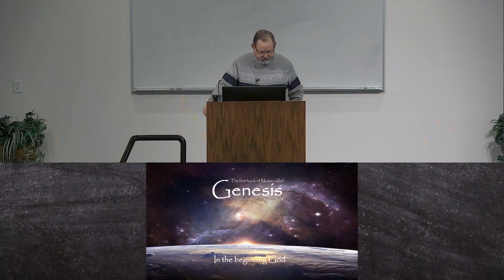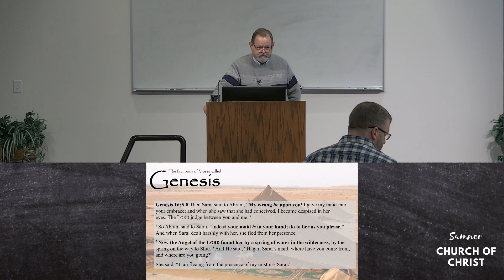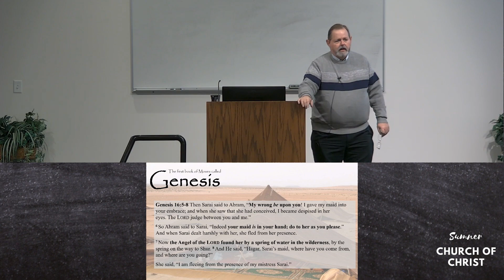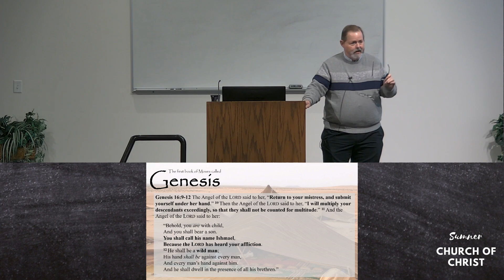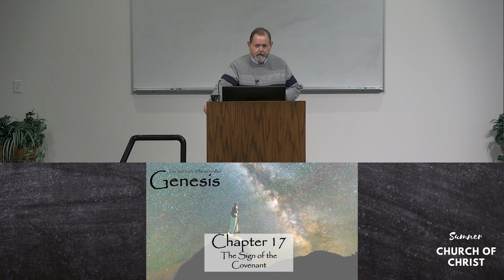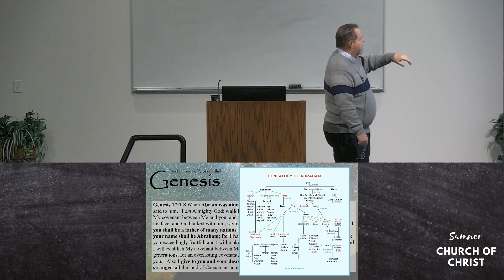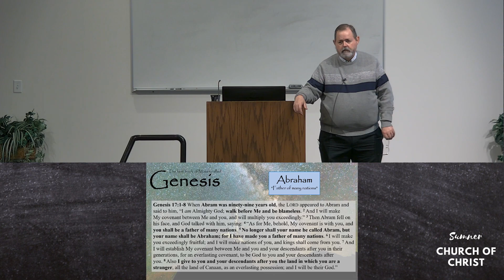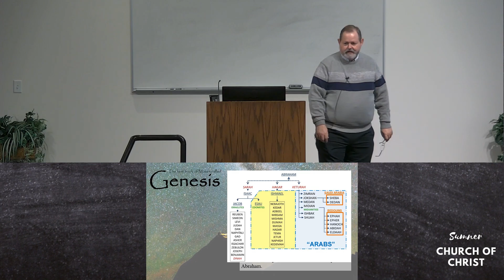Genesis - Part 30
Teacher: Andrew Drake